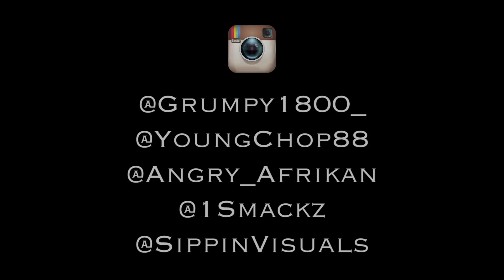Grumpy Ft. Young Chop x Lil Dev x Smackz - All In REMIX | Dir.